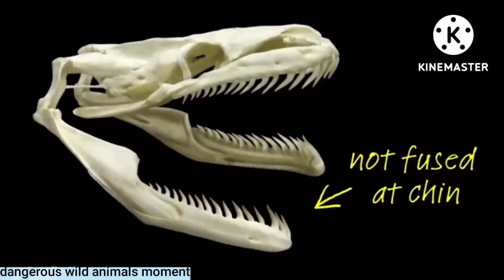No one knows when his death will come here ! यहाँ किसकी कब मौत आ जाये किसी को नहीं पता